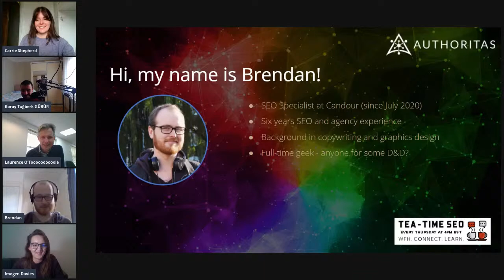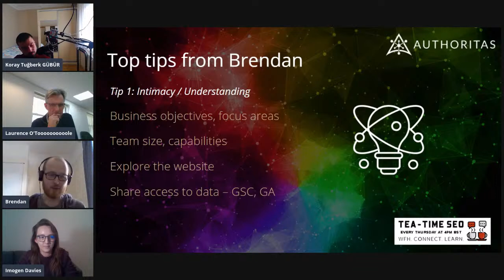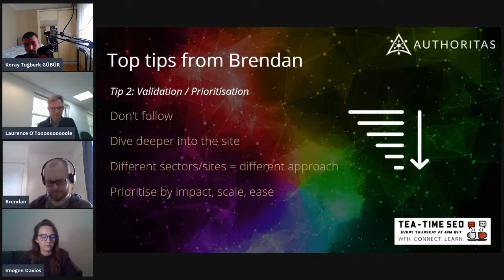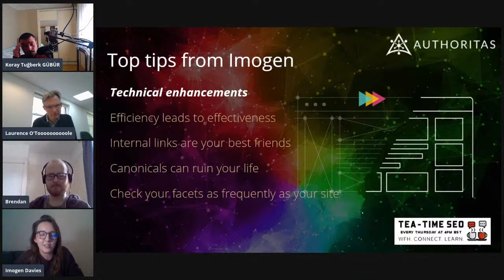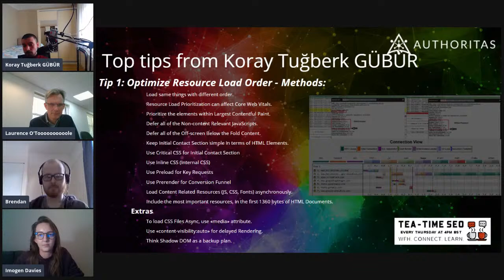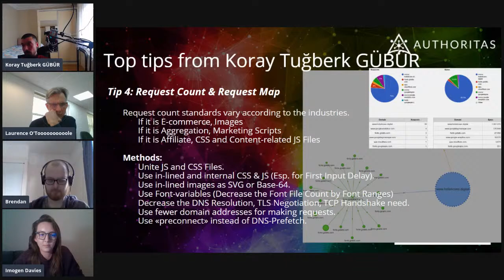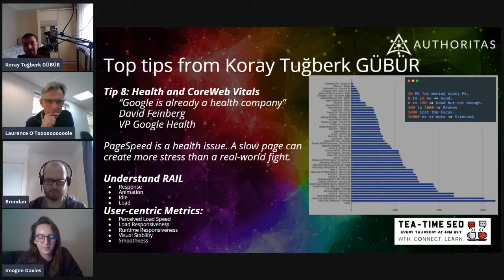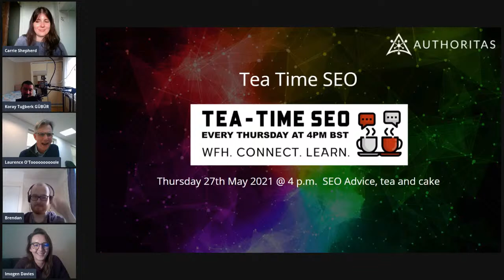Tea Time SEO - Technical SEO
Join us as Koray Tuğberk, Imogen Davies and Brendan Bennett share their top Technical SEO tips to help you take your SEO to the next level.

Brendan Bennett at the very beginning of the pandemic, like many, found himself suddenly on furlough with his agency employer (a fairly natural and unfortunate result of clients across sectors struggling to maintain a normal state of financial affairs). After several months locked inside, indulging an array of nerdy and artsy hobbies, in July Brendan decided to get ahead of economic uncertainty and take an opportunity at another local Norwich agency, Candour. Since then, he’s had the pleasure of working, almost 100% remotely, with the fantastic Candour team and clients. Specialising more and more in SEO, he has been at the proverbial coalface producing a glut of technical audits, SEO strategies, content audits, content plans, campaigns, recommendations, etc. – and having a great time doing it!

During the pandemic, Koray Tuğberk GÜBÜR created his own company, learned Python and ReactJS, published Semantic SEO Case Studies, performed a webinar with RankSense, hired two employees and launched 9 SEO Projects. Koray believes that SEO is the intersection of Marketing and Coding with a creative mind and growth hacking love. Therefore his symbol is “M” which means “Marketing” as a web component with HTML Tags. He spends his time learning new things and methods, working on his coding skills, attending meetings, and educating his team. In the future, he will be publishing a new SEO Case Studies with the things he loves most about SEO! He has been chosen as a finalist for European Search Awards, included in the Top 202 SEO Experts list of SEJ, and Aleyda’s Learningseo.io curation. There have been plenty of good things keeping Koray busy during this tricky time.

Imogen is currently Head of Marketing at digital performance agency, Found, after making the switch from SEO Account Director earlier this year. Throughout the pandemic, Imogen has helped businesses understand where their digital priorities are and how they tie into different channels to make sure all digital activity is intrinsically linked back to the business objectives – be that survival or ambitious growth. The past year has seen Imogen support on successful migrations right through to writing whitepapers on capturing digital opportunities, helping businesses not only identify the opportunities to go after but putting them into play as well.

Learn more about Authoritas our SEO and Content Marketing software that is helping to grow organic traffic that converts, on our